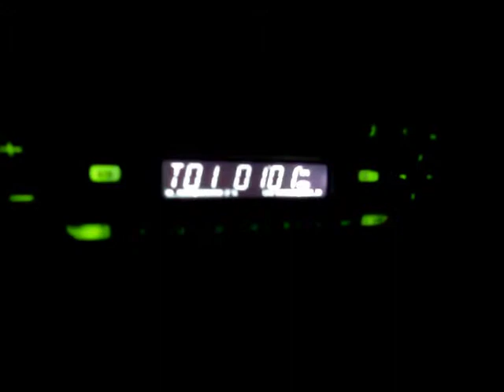DÉMÉNAGEMENT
01 Thurston Moore - Forevermore
02 François De Roubaix - Chamonix
03 François De Roubaix - Trois Enfants Au Népal
04 Jason Loewenstein - Casserole
05 Jason Loewenstein - I'm A Shit
06 Jason Loewenstein - Roswell To Jerusalem
07 Jason Loewenstein  - More Drugs
08 Jack Name - Out Of Sight
09 My Bloody Valentine - I Believe
10 Pavement - Stereo
11 Pavement - Cataracts
12 Pavement - Westie Can Drum
13 Pavement - Birds In The Majic Industry (Full Length Vocal Version)
14 Alex Calder - No Device
15 Alex Calder - Life Purpose
16 Alex Calder - Slowing Down
17 Alex Calder - Born In Another Time